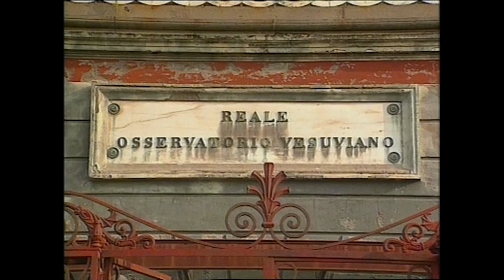Volcanoes (Europe) Vacation Travel Guide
Travel video about volcanoes in Europe.

When one thinks of Europe, the first images to come to mind are those of cities rich in history and monuments attracting tourists from all over the world, a small continent densely populated and with a rich cultural and architectural heritage

But away from these clichés, from the Black Sea to the Atlantic and from the Arctic Polar Circle to the shores of the Mediterranean, Europe offers landscapes of extreme diversity, an infinite variety of plants and wildlife.

NATURAL WONDERS OF EUROPE shows another face of the Old Continent, one that is lesser known yet beautiful to admire.